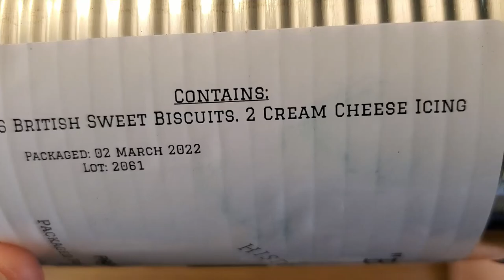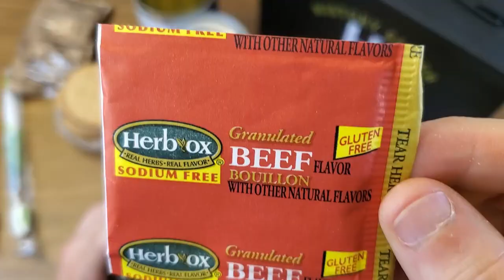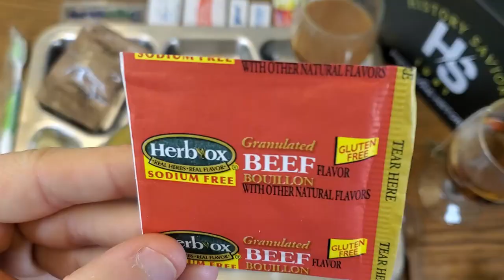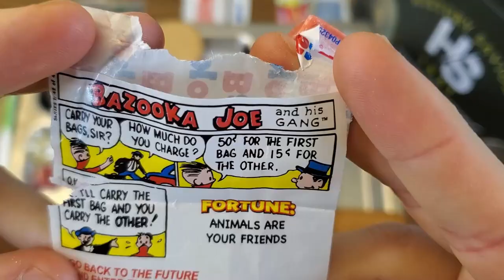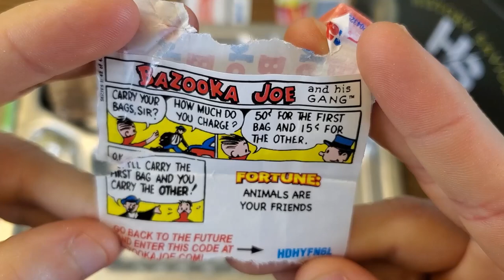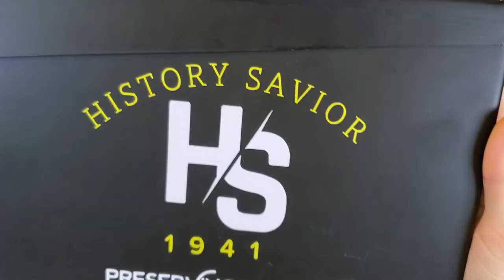Custom AMMO CAN MRE Review - Exclusive History Savior 1941 Contest Ration Minotaur Meal Ready To Eat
Let's check out this exclusive custom ration that was sent to me by, fellow YouTuber, History Savior 1941. This unique Meal Ready to Eat (MRE) is packaged in a USGI ammo can and was put together by Minotaur Trading Company. History Savior commissioned this ration in honor of his channel achieving 1000 subscribers. He was nice enough to give it, along with some other goodies, away to the community in celebration. I really liked the use of cans for the ration components. It reminded me a lot of old C-Rations and the uses for the ammo can are virtually endless.